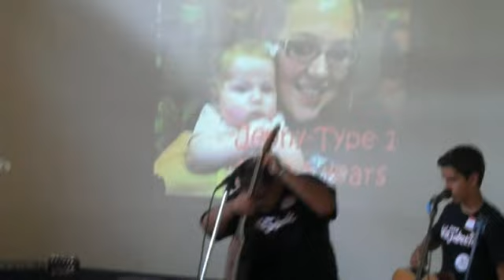By Choice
JDRF Walk, October 2, 2010.  George, aka @ninjabetic, sings his song, "Not By Choice."  A true diabetic anthem for all!